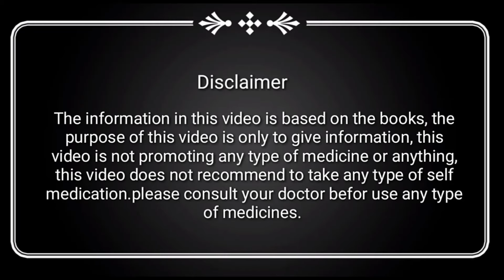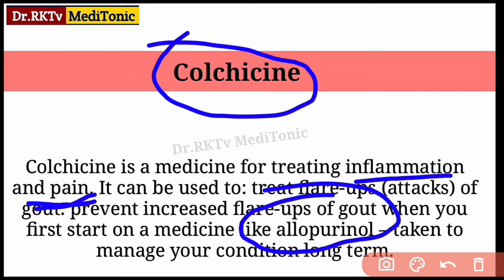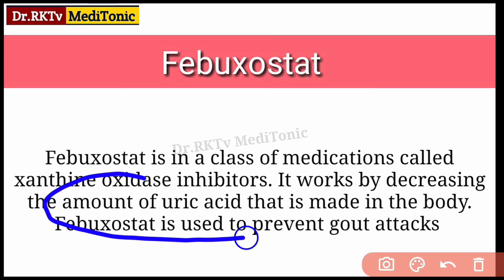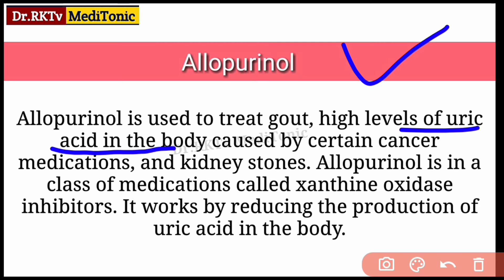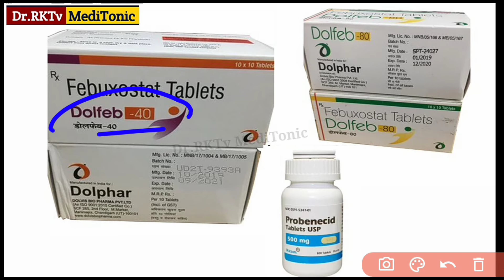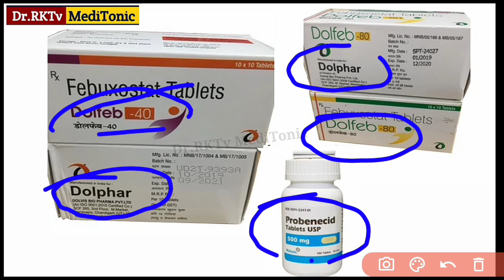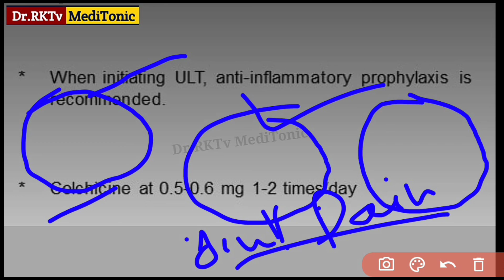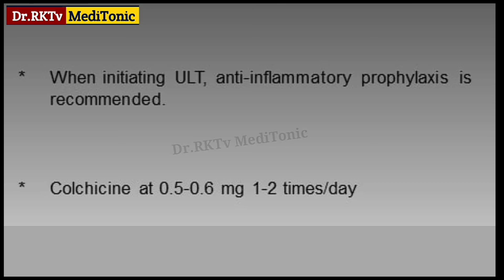Gout Medicine // गठिया का इलाज // arthritis Treatment // Gout Treatment // Gout Symptoms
दोस्तों आप सभी के लिए हमने बेवसाईट (Website) बनाई है, जिस पर आप ऐलोपैथी की सभी प्रकार की दवाईयों की जानकारी ले सकेगें और यह आप सभी के Total Free है, दवाईयों की Deep जानकारी मिलेगी

About this channel-: This channel is made for improve your knowledge of medical science and  how to prevents diseases, guy's we are also discuss on diseases, I give you some healthy tips for healthy lifestyle and how to & style.

Dr.RKTv MediTonic